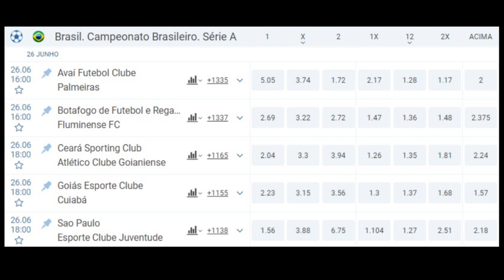YURI POR MANTUAN E IVAN! PEDRINHO É DO GALO! SP: NEVES FICA? SANTISTAS NA ARENA? JAMES, VASCO, FLA +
Tem link do parceiro no comentário fixo! Clica lá!
- Todos os detalhes da troca de Yuri Alberto por Mantuan e Ivan
- Pedrinho aceita proposta do Atlético-MG
- Gabriel Neves vai ficar no São Paulo?
- Torcida do Santos na Neo Química Arena?
- James rejeita Botafogo
- Vasco processa Flamengo
- Equatoriano é oferecido ao Rubro-Negro
E mais!